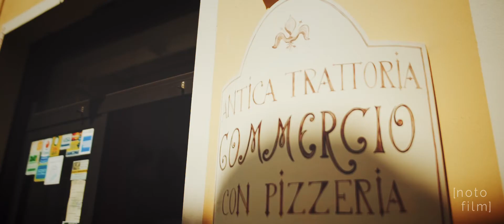DARIO ISIDORIS COME TI VA - klip muzyczny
Klip włoskiego artysty Dario Isidoris, realizowany we Włoszech .